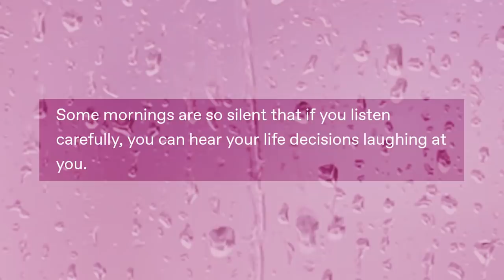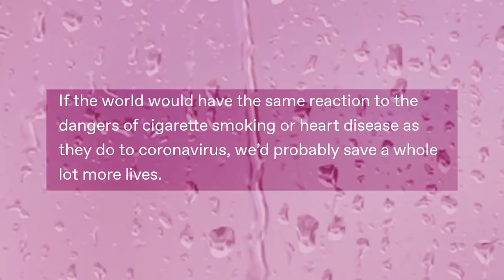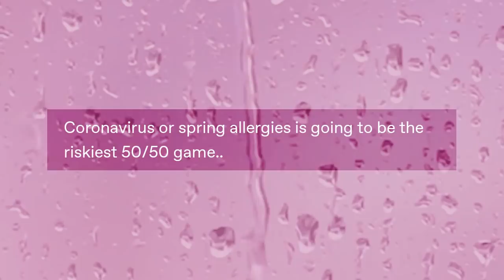ShΦwer u ThΦughts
Got Stuff You'd like to Send? Send it to:
P.M. Seymour